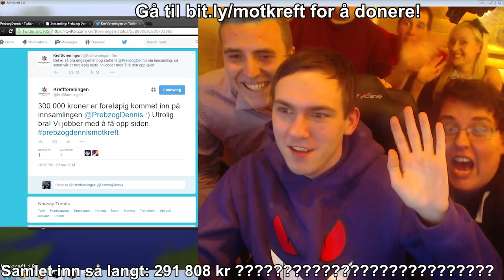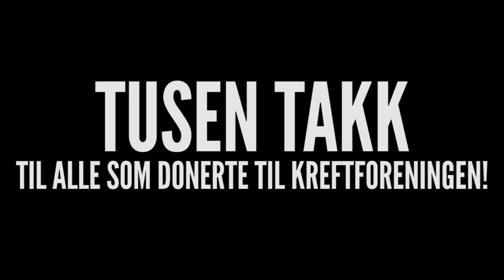Høydepunkter fra Prebz og Dennis mot kreft 2014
Tusen takk til alle som kom å så på og støttet saken!